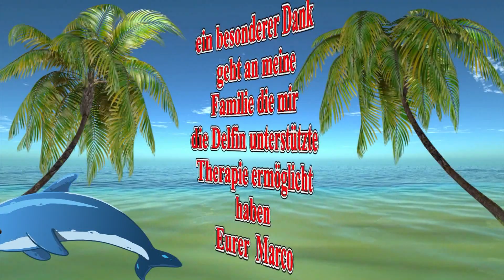Marco`s Delfin unterstützte Familien Therapie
Hier nun ein neues Foto Video von Marco.Marco war wieder hier zur Therapie und Marco hat vieles im Wasser bei den Delfinen nicht verlernt . Aber von Therapie Tag zum nächsten Therapie Tag wurde Marco immer entspannter  und genoss seine Therapie Einheiten mit und am  Delfinen,  viel Spaß mit dem neuen Foto Video